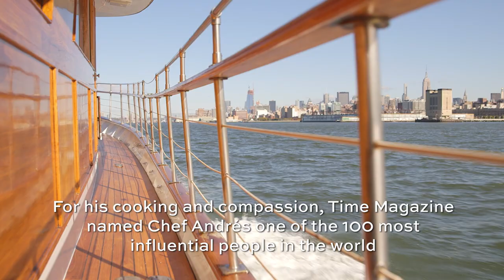Chef José Andrés and the Stories of Hudson Yards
Hudson Yards will be the new home of Chef Andrés’ most ambitious creation – a game-changing Spanish dining and market destination.